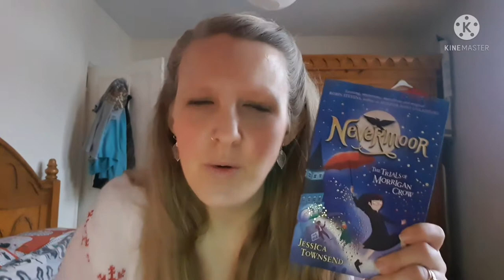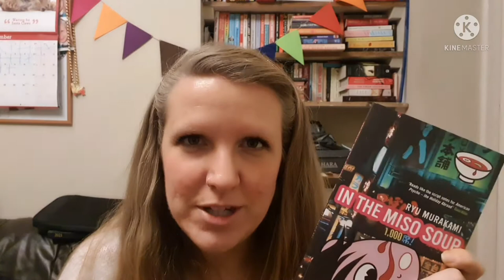Vlogmas Day 16: the one with MY FAVE BOOKS of 2021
16 December 2021

Books Mentioned:
Deadendia (Hamish Steele)
Dangers of Smoking in Bed (Mariana Enriquez)
Shawshank Redemption (Stephen King)
The City We Became (NK Jemisin)
The Prince's Pen (Horatio Clare)
Thing s That Make the Heart Beat Faster (Joao Morais)
A Man Called Doll (Jonathan Ames)
My Best Friend's Exorcism (Grady Hendrix)
Hail Mary (Andy Weir)
In the Miso Soup (Ryu Murakami)

also... Pumpkin (Julie Murphy)
The Trials of Morrigan Crow (Jessica Townsend)